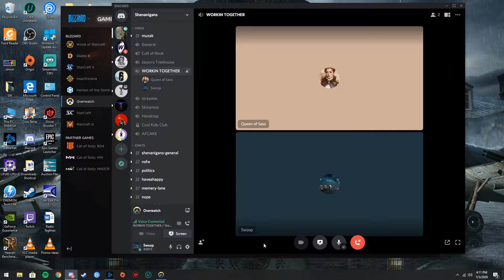Overwatch | Game With Friends #3